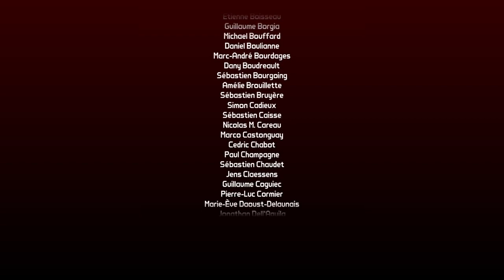Borderlands 2: Fight For Sanctuary